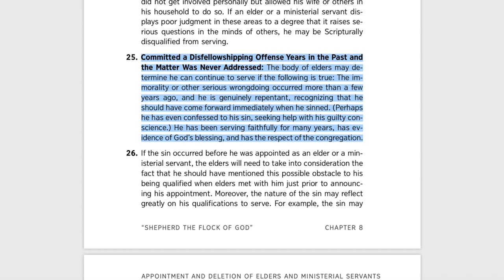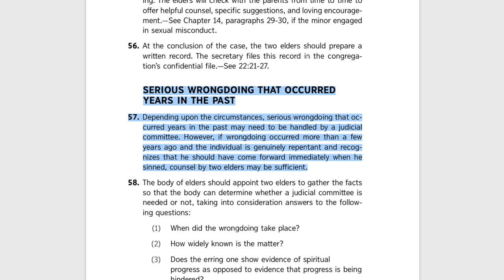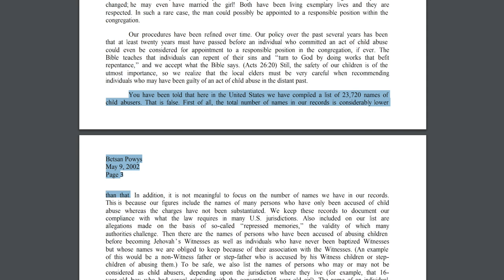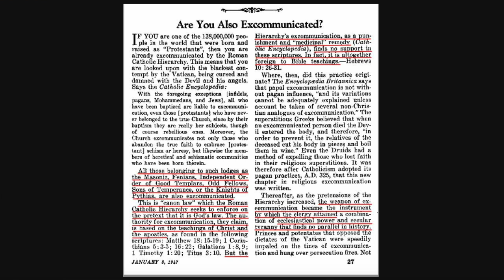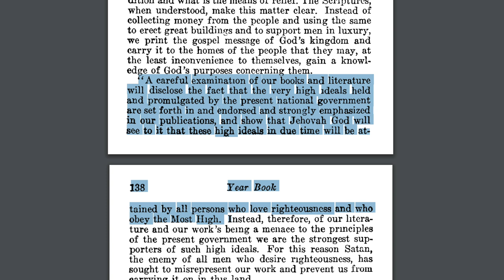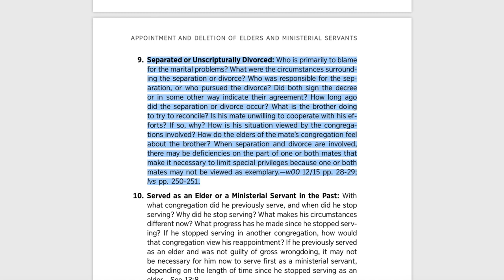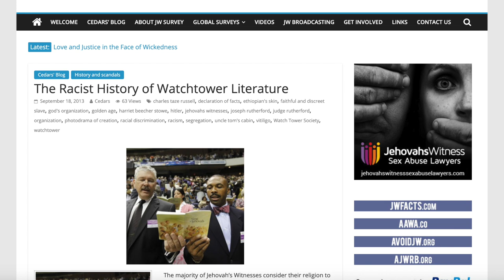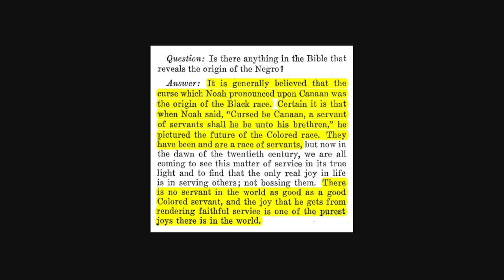10 Things Jehovah's Witnesses Don't Know About Their Own Religion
(Cedars' vlog no. 300) Considering how well known Jehovah's Witnesses are for promoting their faith to total strangers, they are disappointingly unfamiliar with much of their own organization's history and teachings. In this video, I give my list of 10 things JWs usually don't know about their own religion.

1. Loopholes for past sins
6. The origins of shunning
8. The Declaration of Facts
Information on Charles Taze Russell's entanglements with Rose Ball can be found in Apocalypse Delayed (M. James Penton) and my book, The Reluctant Apostate.
10. Racism in early Watchtower history